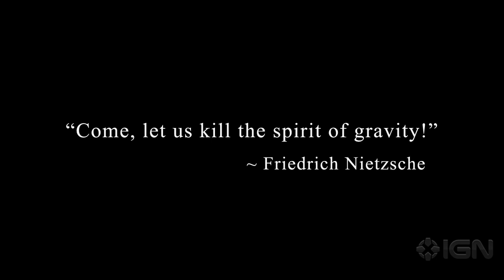Inversion: Official CGI Trailer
See the new trailer for the SciFi game Inversion. The world of third person shooters is about to be turned upside down as gravity is used as a weapon.